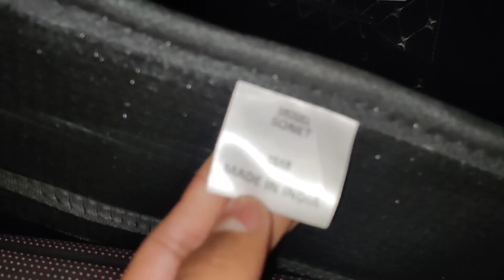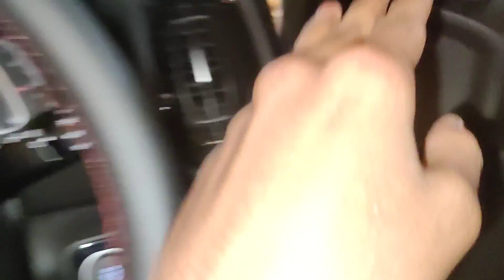Kia Sonet Accessories, Kia Sonet 7D Mats, AutoTech 7D Mats,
Matrix DRL
4D mats
3D Logo
Bumper Protector
ENGINE start Stop
Diggy Curtain
kia Sonet Screen Gaurd
Key case
Mud Flap
SONET Anti Scratch Stickers
Fast Charger
Body Cover
599 Car Mats
Welcome Light
5 in 1 Tool Kit
Door Gaurd